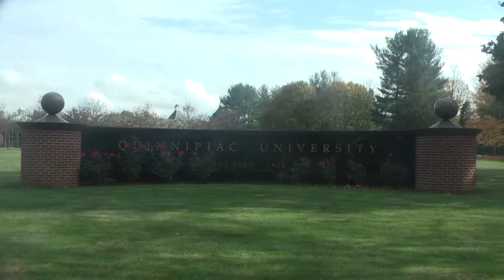QU Commercial JRN 106